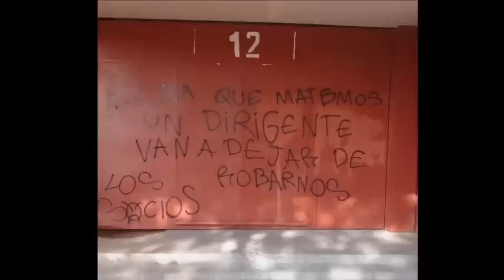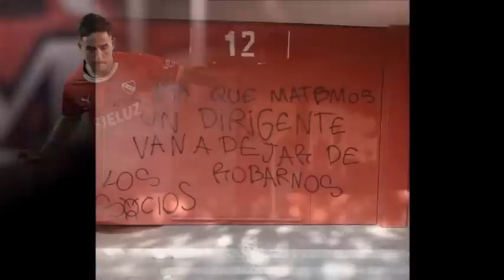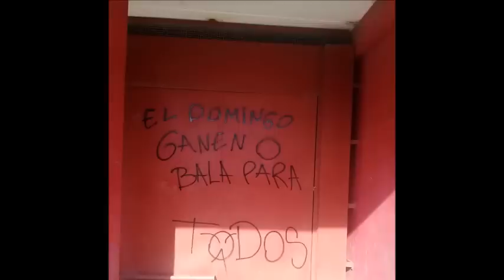Hector de Lanus discorde a pesar de empatar sobre la hora ante Independiente manda a todos a laburar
Lopez doqueri y el círculo granate analizan el empate frente a Independiente.